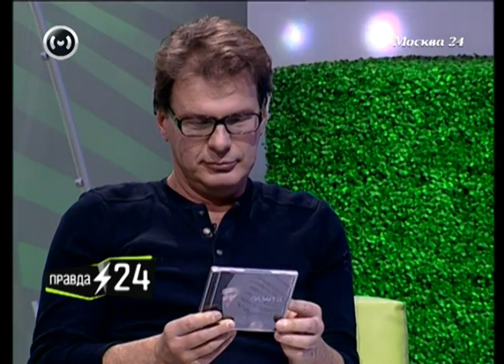Сергей Лазарев о сценическом долголетии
Амплуа артиста - это товар, который стоит денег. Чтобы товар не стал "залежалым", его необходимо правильно хранить, а также выпускать обновленные версии, чтобы интерес потребителя не угасал. Певец и актер Сергей Лазарев 19 декабря 2012 года стал гостем программы "Правда 24" и поделился с Евгением Додолевым своими секретами сценического долголетия.